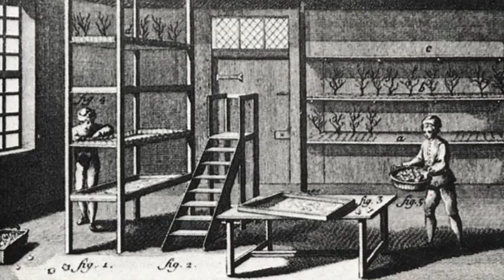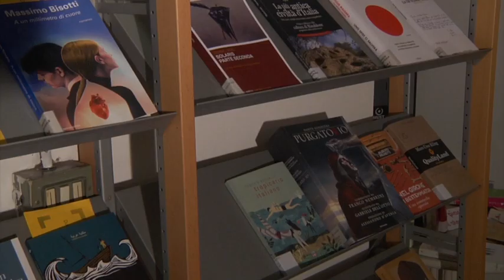La Villa Visconti D’Aragona di Sesto San Giovanni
Questo video fa parte del Progetto QR Code del Comune di Sesto San Giovanni.